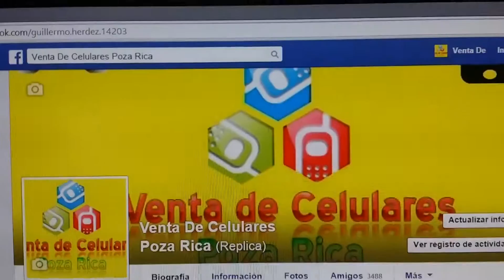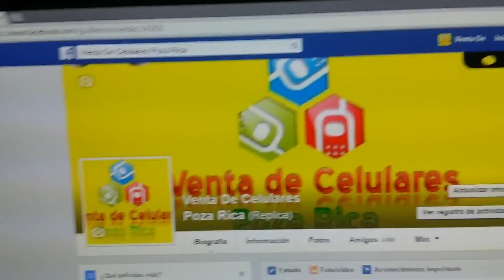Telefono Cacahuate Economico $500 Whatsapp Facebook Twitter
El mejor Celular con el Mejor precio!